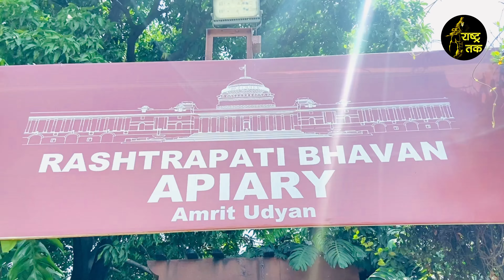भारतीय राष्ट्रपति भवन !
26 जनवरी 1950 को जब भारत दुनिया का सबसे बड़ा लोकतंत्र बना तब राष्ट्रपति भवन को इसकी एक स्थाई संस्था के रूप में अपनी जगह मिली. 4 मंजिली इस इमारत में 340 कमरे हैं और इसे बनाने में लगभग 17 साल का समय लग गया. इसका निर्माण एडविन लेंसिएर ने किया था